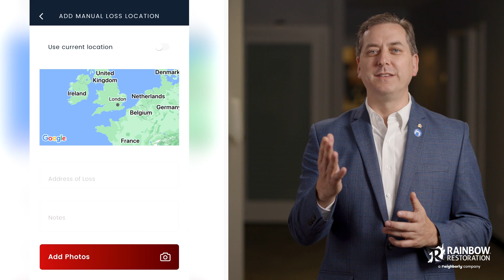Rainbow Restoration - Script 2